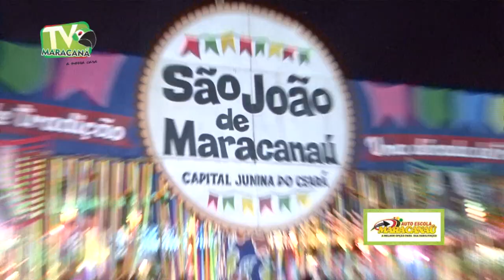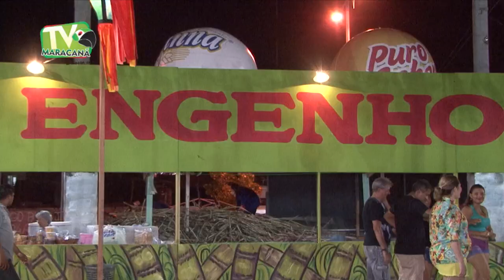Abertura São João de Maracanaú 2014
No último dia 10 de julho, a prefeitura de Maracanaú realizou a abertura do São João de Maracanaú 2014, que completa 10 anos, e esse é o tema do evento deste ano: "São João de Maracanaú, uma década de tradição".